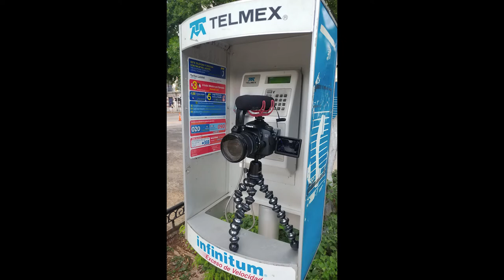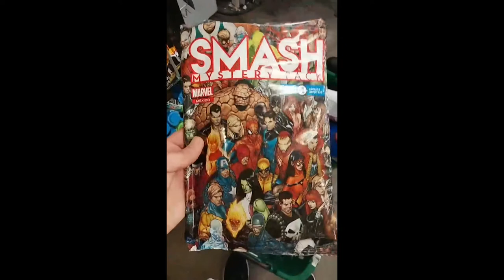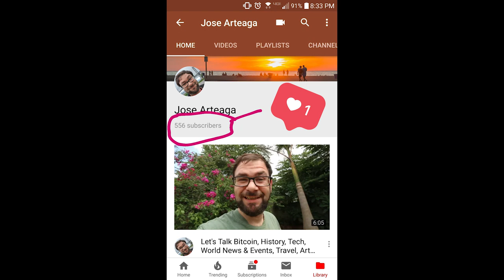Living in Merida Mexico - Filming in Centro, Shopping, & getting Stuck in the Rain - Jose Arteaga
In this episode we discuss Living in Merida Mexico - Filming in Centro, Shopping & getting Stuck in the Rain - Jose Arteaga

Bitcoin - 18u7EqLDNLfBhpYHQXtqradHkeCQfnL7XA

Litecoin -  Lgqd1qbFFMeuNJFsJP18wXpV3o63ugZK7V

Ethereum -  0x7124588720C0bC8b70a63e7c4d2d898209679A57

Dash - XwRkCMaJX586CaeqTZ4onW59taEsSwbVtF

Sources